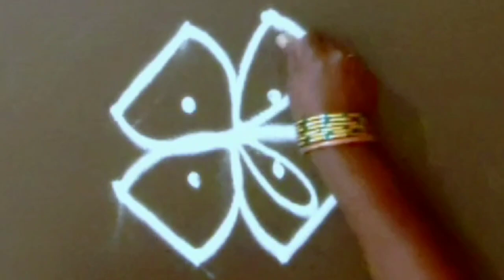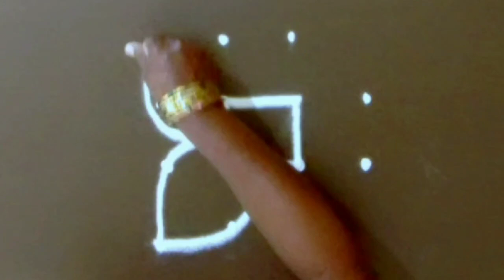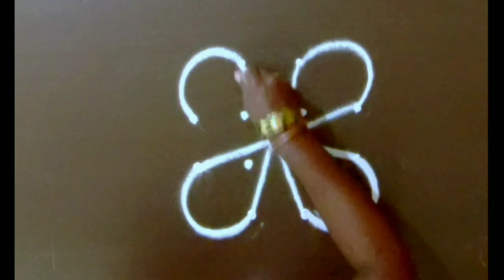Sukravaram Muggulu 🌺 4 daily kolam design 🌺 4*2*2 dots Small Rangoli 🌺 Easy method Beginners Rangoli